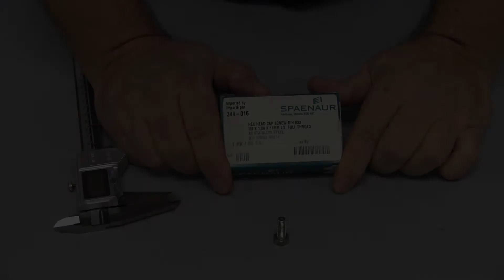Pied à coulisse - identification d'un Boulon ISO (métrique)